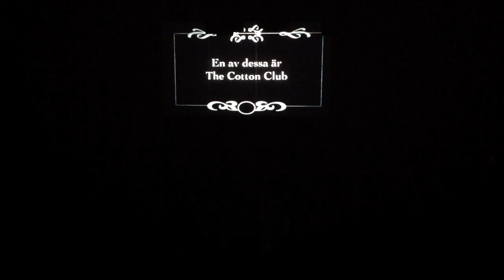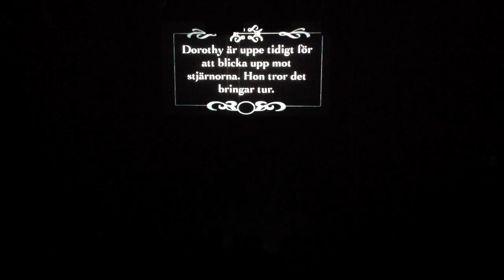A Christmas Puzzle 14/12